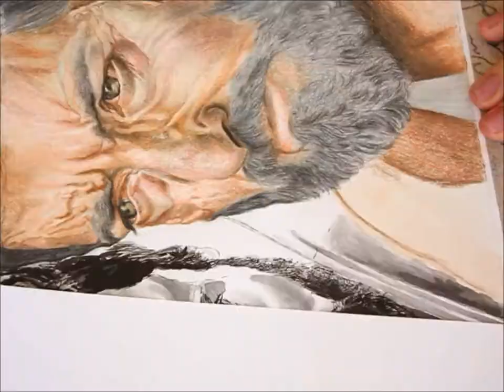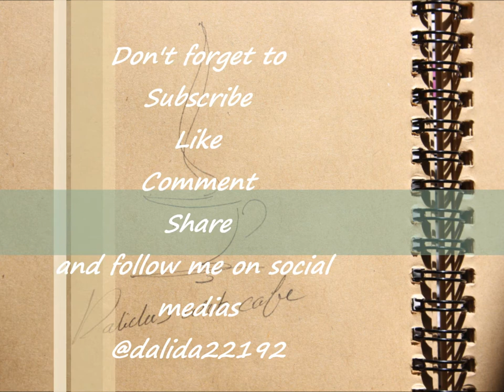Drawing LOGAN (The Wolverine) Portrait in Watercolors Colored Pencils and Ink | By Dalida22192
HelloOo
So I've been working on this drawing for two weeks it took me about (19:09:24.44) hours not that it was hard to do, but I wanted to take my time and keep my focus so it turns as I wished. For I let my emotions draw this one and that's because I watched the Logan movie about two weeks ago and I most admit I was sad to see Hugh Jackman saying goodbye to Logan(Wolverine) in this movie (although he will always be The Wolverine) and the end actually made me cry. I was so affected by it that I thought of drawing two portraits of him one when he was young and stronger and the second when he's old and a bit weaker. It was important to me to make it the best artwork but I think I'm a bit disappointed for it's not completely as I desired and I most say it was so easy and fun process. My main struggle was his claws I did some mistakes but I covered them with titanium white acrylic but they still not perfect. For the young version at first you'll see me sketching the wolverine from X-Men2 but at the end I went with The Wolverine in Japan. Anyway I Hope you love the drawing as much a I enjoyed doing it.
I used watercolors with colored pencils, uni pins, acrylic and Ink on mixed media canson paper.